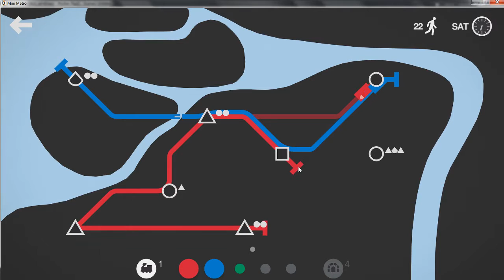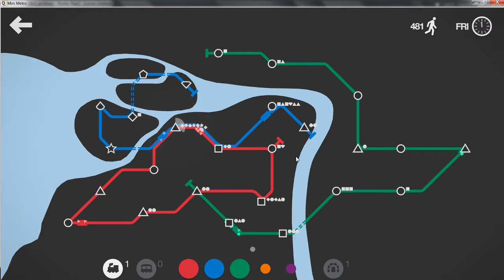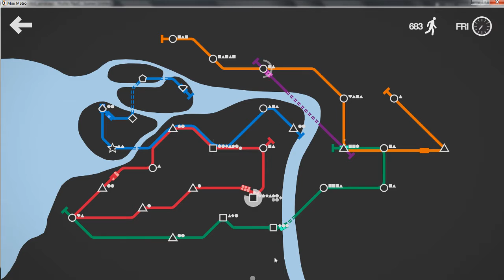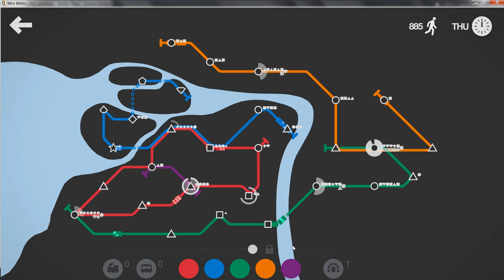Let's Play Mini Metro - Ep 8 - Saint Petersburg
Playing the Saint Petersburg  scenario and managing to get a personal best score for the scenario - not saying what, that would spoil the ending!